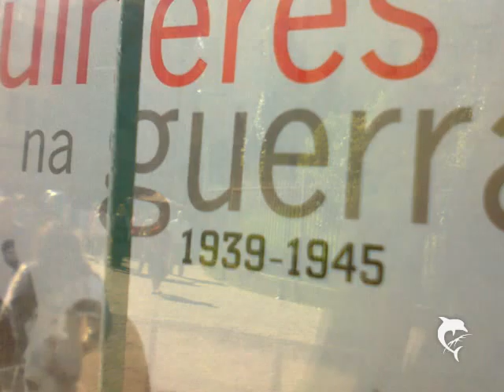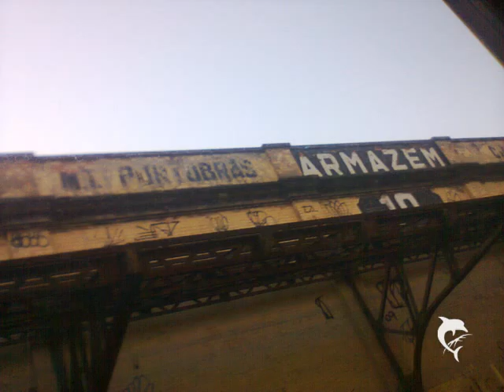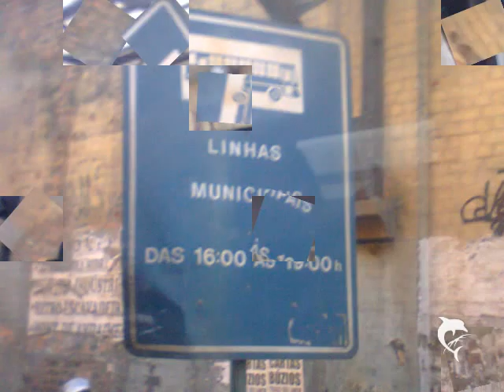MJ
ONIBUS,  prevençao, CAIXA